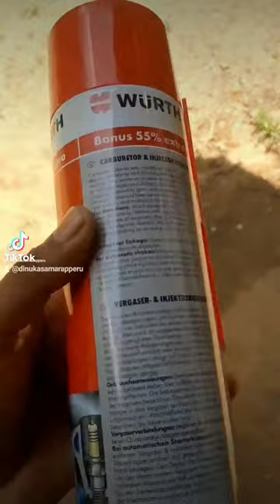Wurth carburetor and injector cleaner